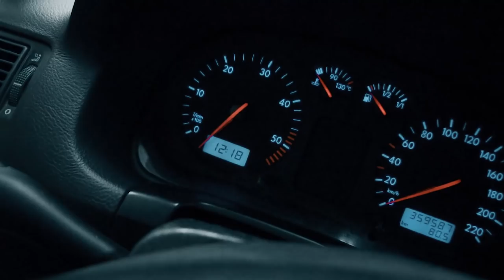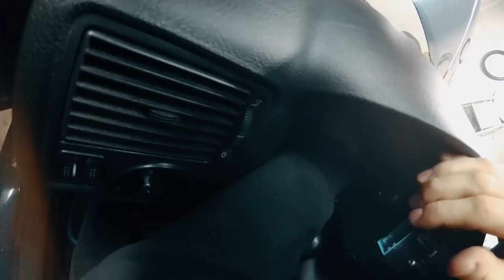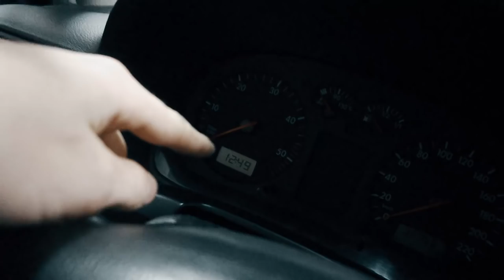Pimp Maj Rajd #31 - Výměna palivového filtru a oprava budíků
Čím natáčím?